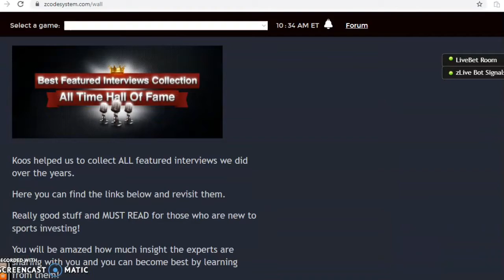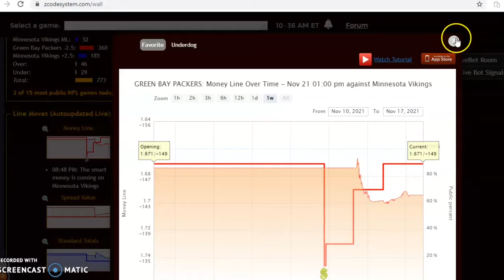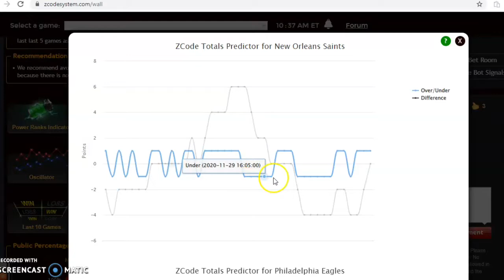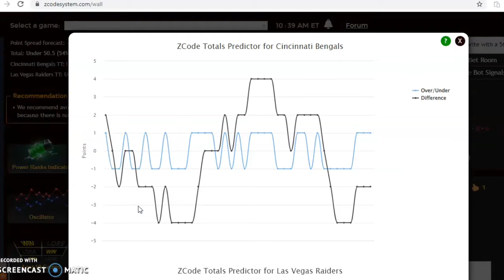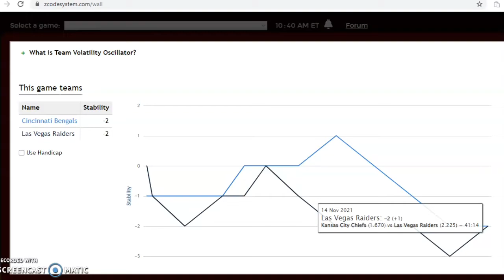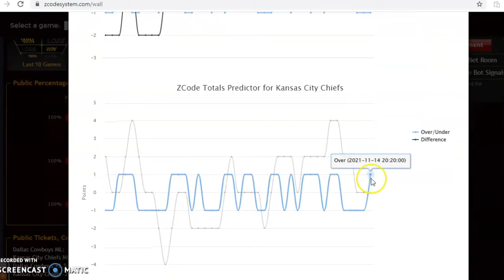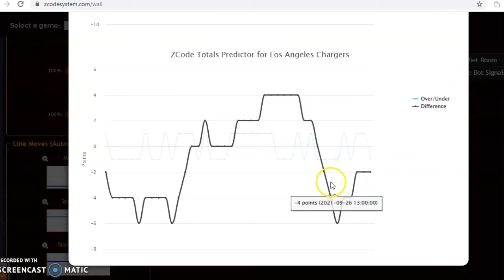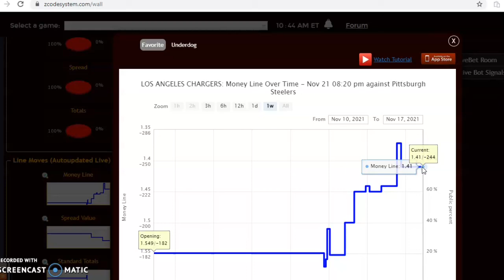NFL PICKS: DAILY ACCURATE NFL PREDICTIONS WITH ZCODE SYSTEM TOOL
NFL Picks November 21: Cowboys and Chiefs Featured Battle
The NFL season is heading into the final seven weeks of the season and divisional and conference races are heating up. With playoff spots on the line, every week is important. With a full slate of games scheduled, the Cowboys and the Chiefs highlight the action.

00:00 NFL Daily Picks!
01:01 Green Bay Packers versus Minnesota Vikings
02:56 New Orleans Saints versus Philadelphia Eagles
04:46 Cincinnati Bengals versus Las Vegas Raiders
06:40 Dallas Cowboys versus Kansas City Chiefs
08:27 Pittsburgh Steelers versus Los Angeles Chargers